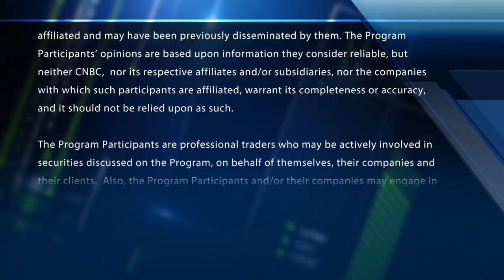Bank of England Governor Mark Carney speaks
The Bank of England Governor, Mark Carney, talks about Brexit and the global economy. With CNBC's Melissa Lee and the Options Action traders, Karen Finerman and Mike Khouw.